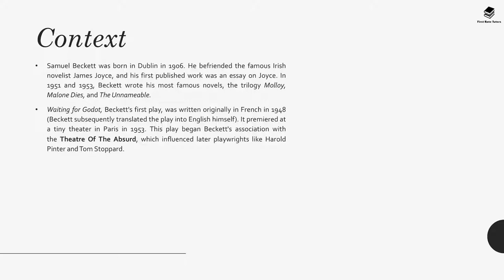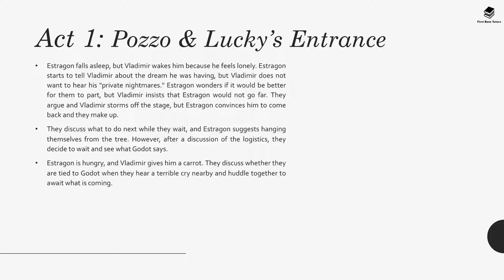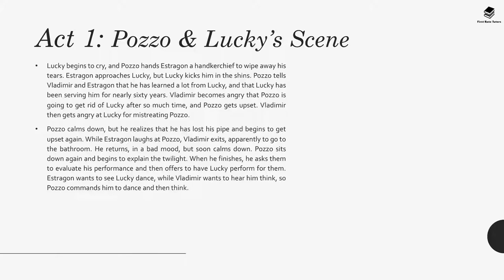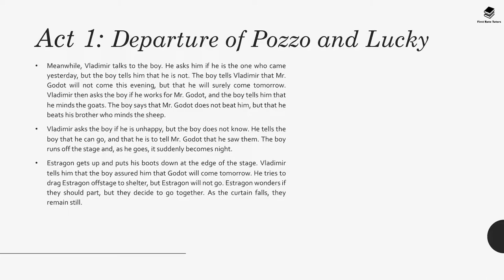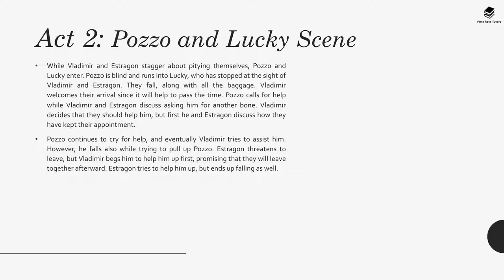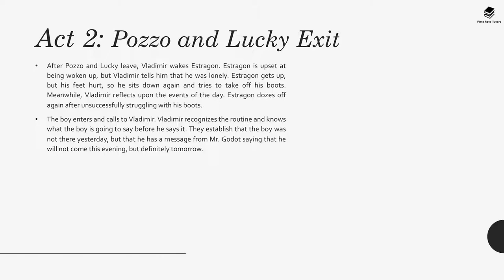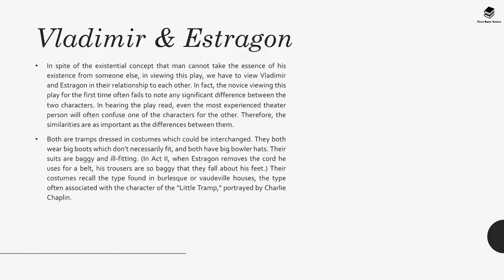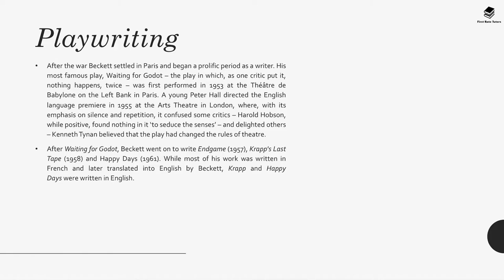Samuel Beckett's 'Waiting for Godot': Context, Plot, Themes and Characters! | Narrator: Barbara Njau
Pressed for time? Here is a summary on all you need to know about Samuel Beckett's play, ‘Waiting for Godot’. In this video, we summarise the play's plot, its main characters and the themes that you need to be aware of when it comes to analysing this play.